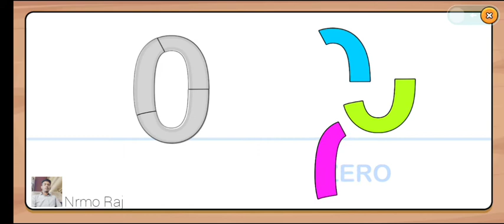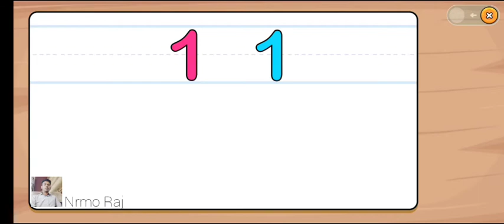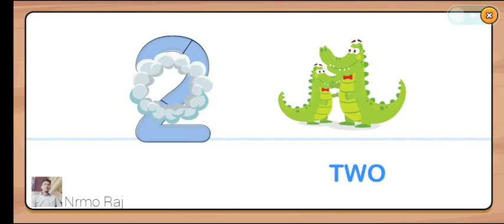kids learning video for kids | counting video 0,1 our 2 | kids education video 💯👈👌🤔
kids education Nrmo Raj west kids learning video 👈👌💯